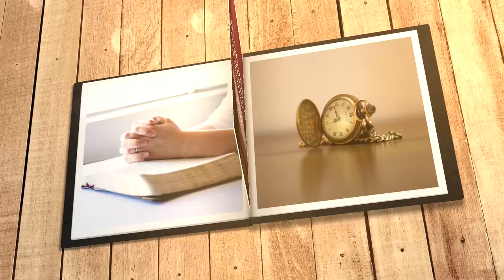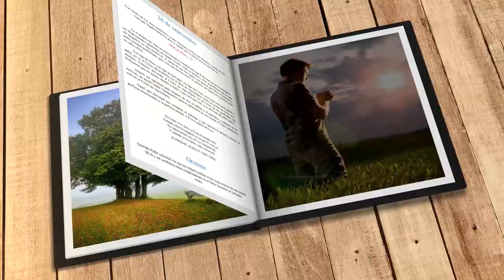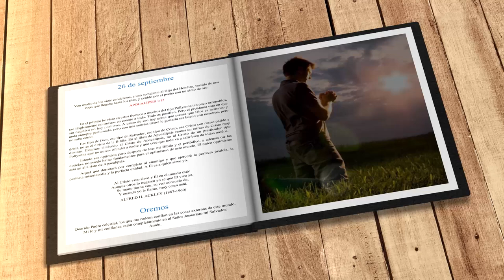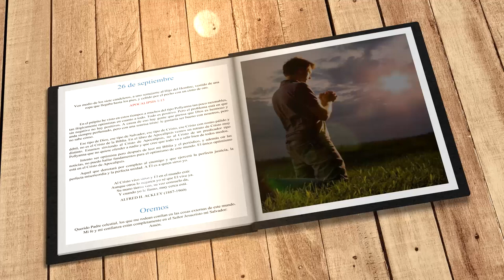Mi búsqueda diaria (26 de septiembre)